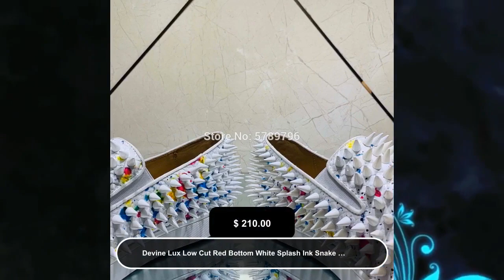Devine Lux Low Cut Red Bottom White Splash Ink Snake Leather Sport Lazy Shoes